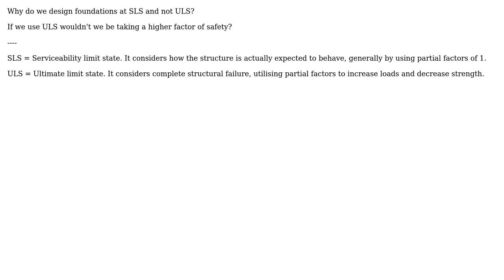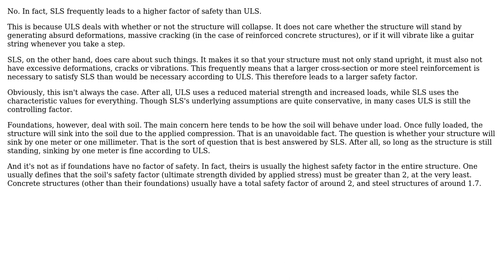Engineering: Why are foundations designed at SLS?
With thanks & praise to God, and with thanks to the many people who have made this project possible! | Content (except music & images) licensed under CC BY-SA | Music | Images & others | With thanks to user Wasabi user Mohammad user AndyT and the Stack Exchange Network Trademarks are property of their respective owners. You are responsible for your own actions.